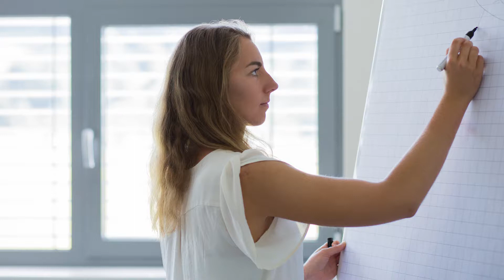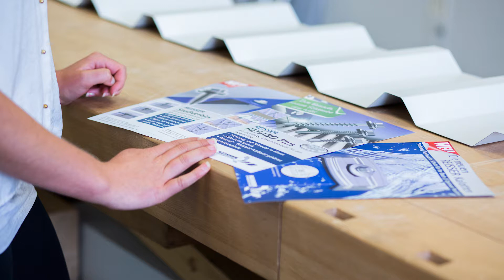Ausbildung zum/zur Industriekaufmann/-frau mit Zusatzqualifikation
Als wachsendes Unternehmen und einer der führenden Herstellern von Edelstahlschrauben in Europa suchen wir jedes Jahr neue Gesichter, die sich unserem Team anschließen wollen und mit uns gemeinsam große Projekte umsetzen möchten.

Ihr wollt Teil des Teams werden und nicht auf einem Punkt stehen bleiben? Dann erhaltet Ihr hier mehr Informationen zu eurem Ausbildungswunsch: